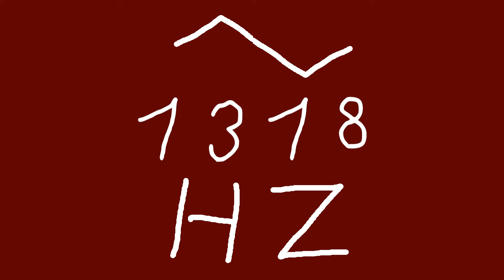1318 hz triangle